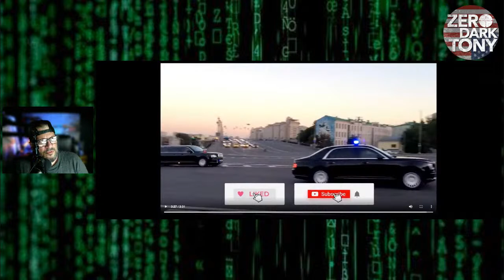Putin's BODY DOUBLES?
Vladimir Vladimirovich Putin (born 7 October 1952) is a Russian politician and former intelligence officer who is the president of Russia, a position he has filled since 2012, and previously from 2000 until 2008. He was also the prime minister from 1999 to 2000, and again from 2008 to 2012. Putin is the second-longest current serving European president after Alexander Lukashenko of Belarus.
What could justify his war on Ukraine? Is he a tyrannical dictator? His Secret Service Clones?

If You Want To Crypto Tip Tho:

Bitcoin (BTC) Address: bc1qnhk0nf7sz6uzhnkfvs3mc52rtdgv79tr82hg48

Ethereum (ETH) Address: 0x65c37A0F1DF3687edB12AE60aab60Bcd6eb076E9

Litecoin (LTC) Address: LWj4fCmSZqBXHUAfWissUWU9puURJfsgAb